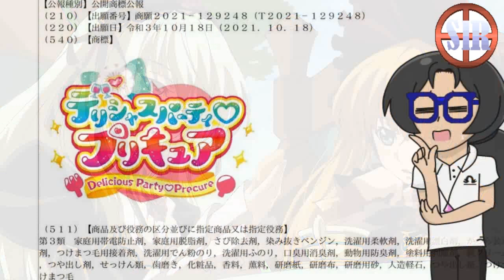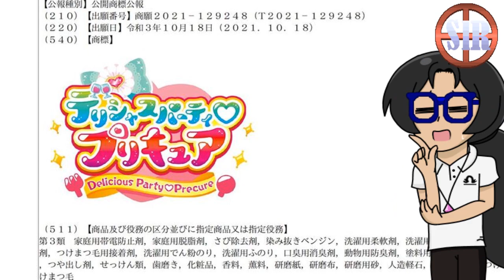¡Se hizo de rogar! ¡Revelada la temporada de Pretty Cure para 2022!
Esta misma mañana se ha dado a conocer por fin el título y el logo de la temporada de Pretty Cure que servirá como sucesora de Tropical Rouge.
¿Que qué opino? Mirad el vídeo y lo sabréis XD

Si os gusta mi estilo de dibujo o si les interesa mis fanfics de Pretty Cure (Shimmering Balance! y Nocturnal!) o el mundo de las Pokis-Romis, podéis seguir también mi página oficial de DeviantArt:

También podéis echarle un ojo a mi Twitter de arte, donde subo ilustraciones exclusivas: cositas inspiradas en marcas registradas, proyectos escolares, etc.